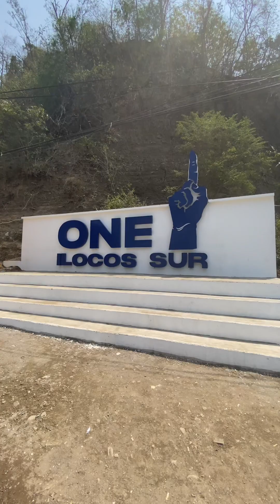ANG LAKI NG ALON SA SAN JUAN LA UNION